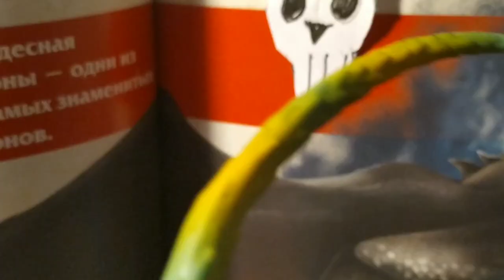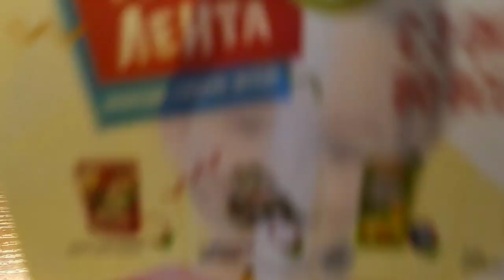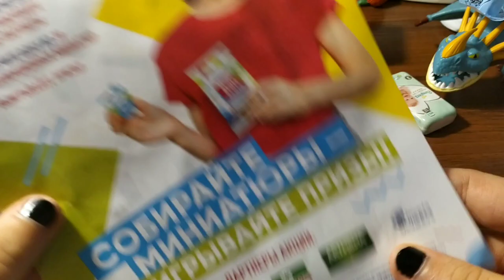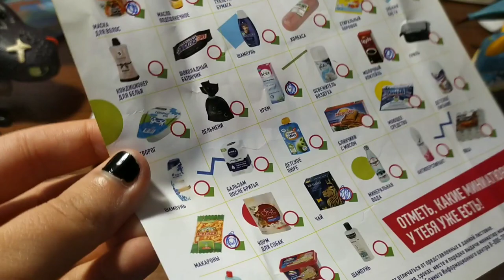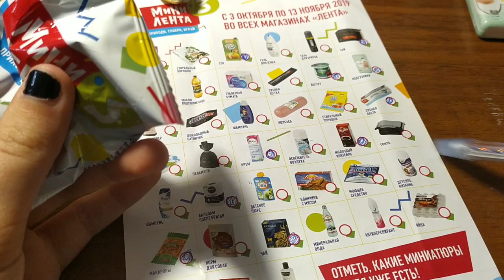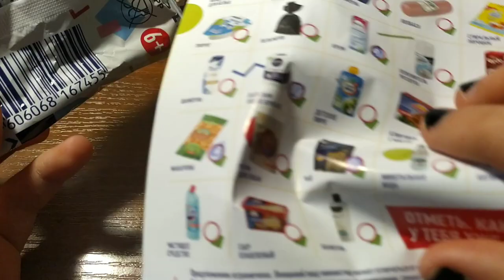Как приручить дракона 3. Мини лента 3. Happy Halloween🎃👻🍬.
Очень прикольная история про праздник Хэллоуин с КПД. В этом видео открываем Мини ленту 3.